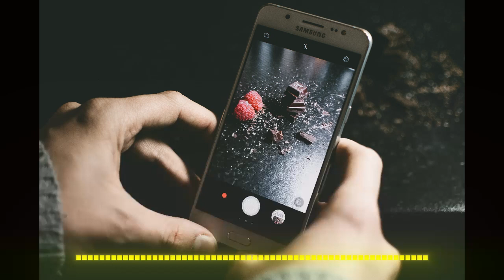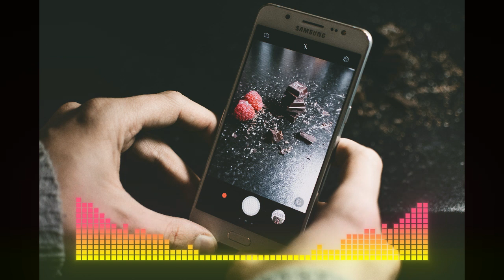PHONE WITH CHOCO